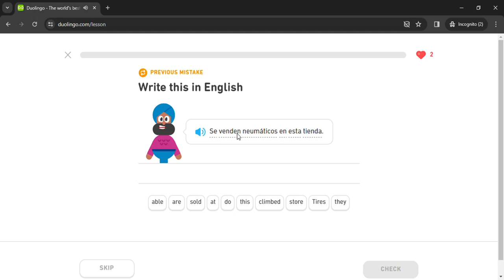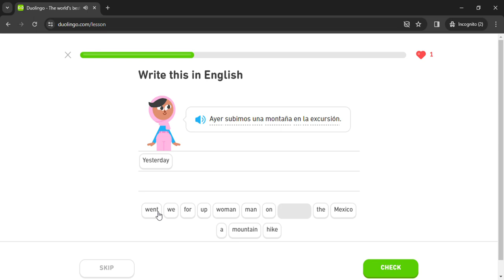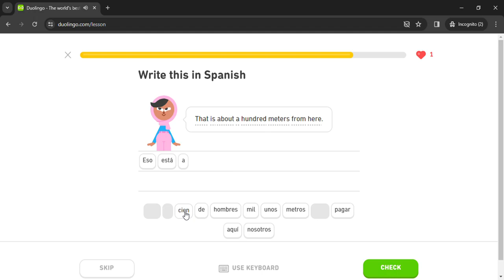Duolingo #1916 Spanish - English (Part 10 - Talk About A Trip)